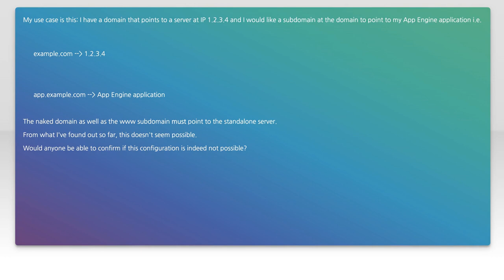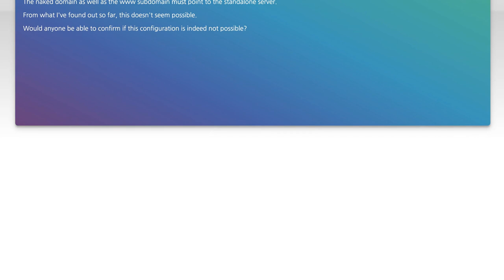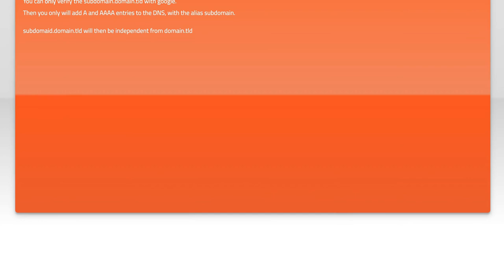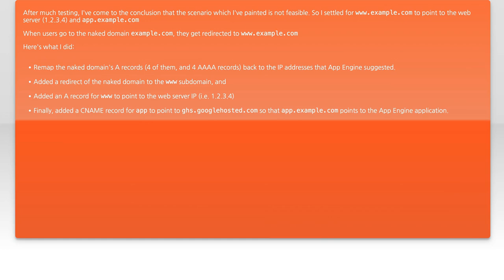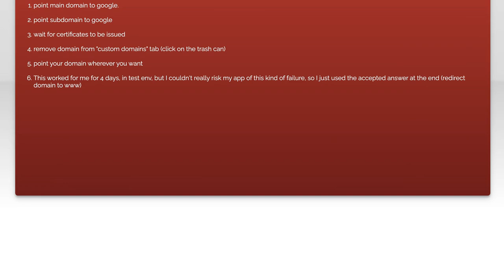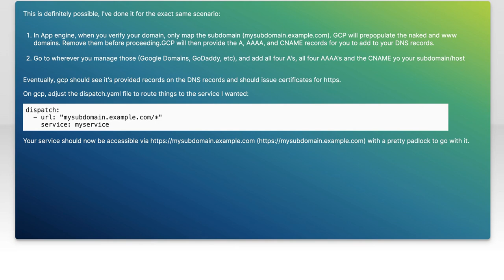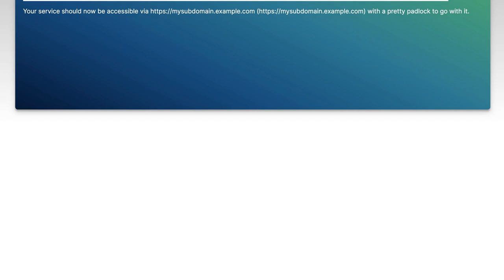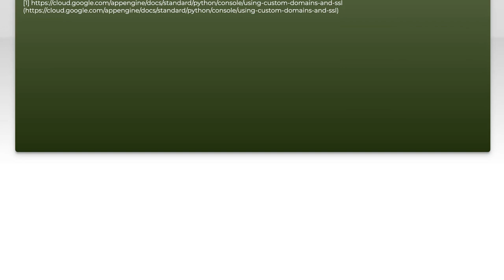How to map only subdomain to App Engine without the naked domain?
google-app-engine: How to map only subdomain to App Engine without the naked domain?

Related to: google-app-engine